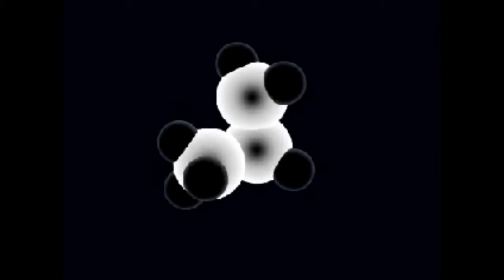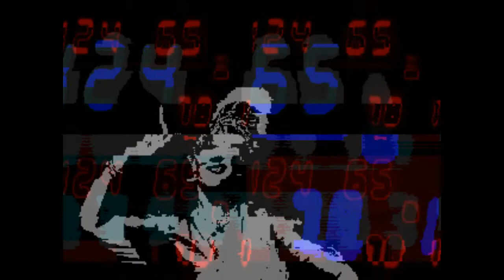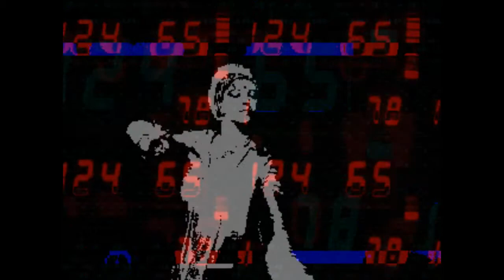WAIKIKI BEACH LOUNGE SESSIONS 2012, Part.3 - D j Candy R.C.A. & Dj Chris Ahimsa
WAIKIKI BEACH LOUNGE SESSIONS 2012 - PART 3
BATZ KIMIL CAFE
DJ CHRIS AHIMSA & DJ CANDY R.C.A.